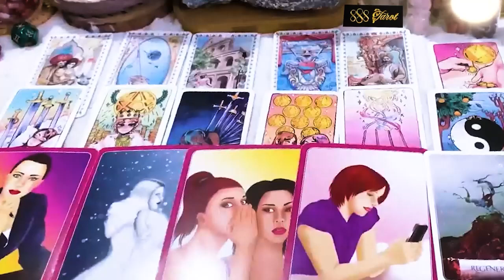PISCES APRIL 2024 - YOU HAVE NO IDEA HOW HAPPY YOU ARE ABOUT TO BE PISCES APRIL TAROT LOVE READING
Hello!!!